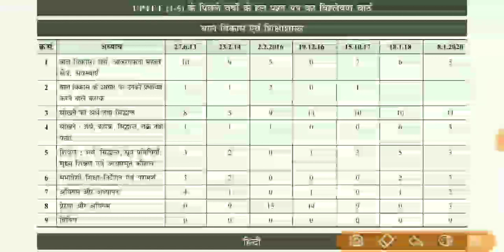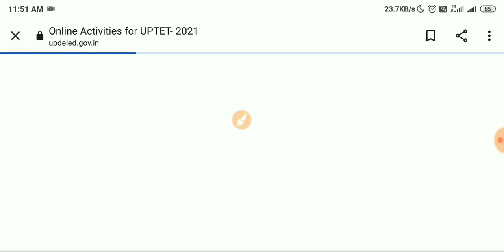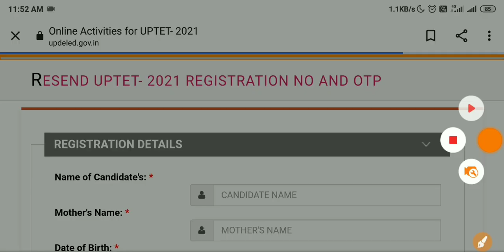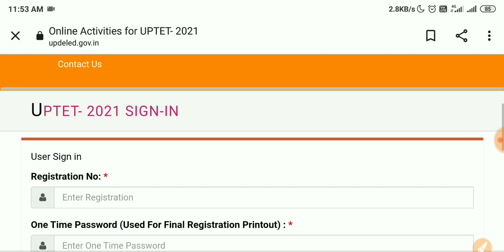UPTET ADMIT CARD 2021 DOWNLOAD uptet admit card kaise download kre uptet admit card download link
Amazon Link
• UPTET COMPLETE GUIDE BOOK 2021

❤️🎊New Channel For Classes BeinG Teacher Classes के लिए नया चैनल

21 form kaise bhare,
uptet form fill up 2021 kaise bhare, uptet form kab bhare jaenge,
Uptet 2021 payment issue,
Uptet 2021 payment problem,
 Uptet payment failed 2021, Uptet payment failed 2021 in telugu, Uptet payment kaise kare 2021, Uptet 2021 fee payment, Uptet 2021 online payment, Uptet 2021 payment kaise kare

ctet 2021 form fill up last date,
ctet form fill up last date, ctet exam form fill up 2021, ctet form fill up fees, ctet form fill up 2021 date, ctet form kaise bhare,
ctet form 2021, ctet form fill up 2021 last date, ctet form date 2021, ctet form kab bhare jayenge, ctet form fill up, ctet form date, ctet form last date 2021,
ctet form apply, ctet form apply date 2021, ctet form apply date, ctet form apply 2021, ctet form apply kab se hoga,
 ctet form august 2021, ctet form application 2021, ctet form available, ctet fill up 2021, ctet 2021